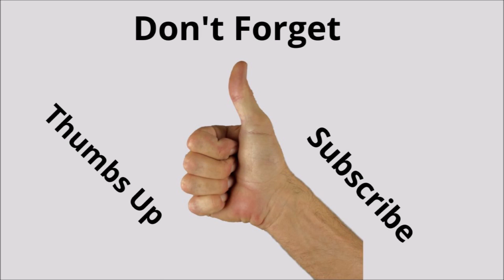Backyard Chat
Today let's talk about cucumbers, tomatoes, and a raccoon.

Welcome to Tom's Backyard Chats, where we discuss a range of common-sense topics, from backyard projects and gardening to the thrills of scratching off lottery tickets. I guess you could say, it's a variety channel. Join us for down-to-earth discussions, fun, and practical advice.